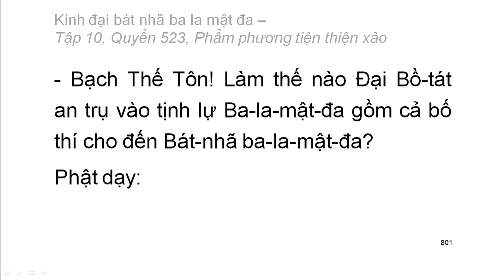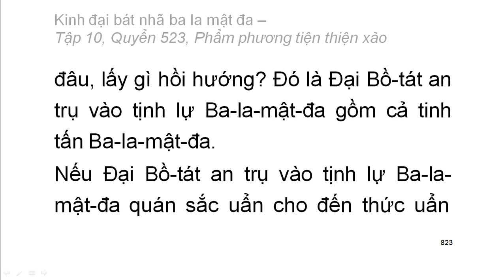600 quyển Kinh Đại Bát Nhã Ba La Mật Đa: Quyển .../600 (tiếp) (đọc lần 2) (rất hay)